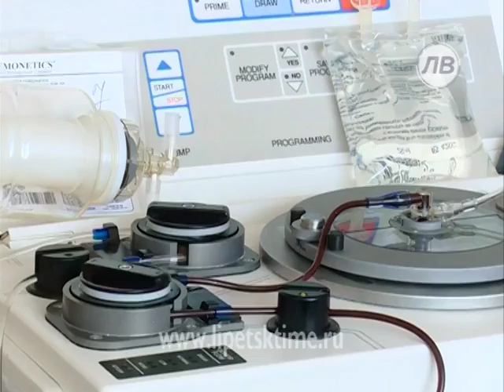Ежедневно областную станцию переливания крови...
Ежедневно областную станцию переливания крови посещают порядка 150 человек